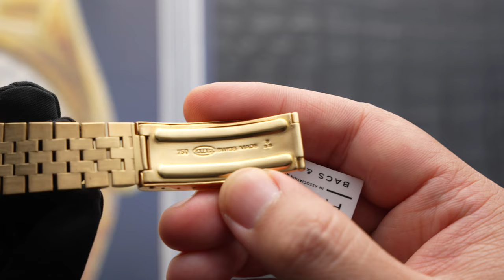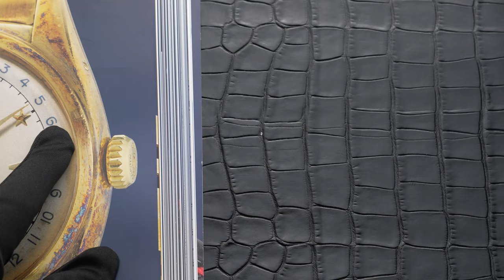Cận cảnh đồng hồ Rolex “Stelline" ref. 6062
“Nếu như trong bất động sản, 3 yếu tố rất quan trọng đó là: vị trí, vị trí và vị trí thì với đồng hồ Vintage đặc biệt hiếm đó chính là: tình trạng, tình trạng và tình trạng”

Có chức năng triple-date kèm moonphase, Rolex “Stelline” ref. 6062 gần như được sản xuất cùng lúc với Rolex “Padellone” ref. 8171. Mẫu đồng hồ này được sản xuất từ năm 1950 đến 1954 nhưng Stelline vẫn nằm trong danh mục chính thức của Rolex ít nhất là cho đến năm 1958. Đây là một sự thật khá kỳ lạ bởi “Padellone” ref. 8171 là một mẫu moonphase đã có mặt trên thị trường kể từ năm 1949.

Rolex giới thiệu ref. 8171 vào năm 1949 có kích thước 38mm và không thấm nước. Sau đó chỉ một năm, vào năm 1950, Rolex đã phát hành ref. 6062 có kích thước 36mm mà đi kèm vỏ Oyster, chống thấm nước.

Hệ thống showroom:
- 71 Quang Trung, Hai Bà Trưng, Hà Nội
- 55 Đống Đa, Hải Châu, Đà Nẵng
- 164 Trần Hưng Đạo, Quận 1, TP Hồ Chí Minh
- Boutique Hermle: 12-13 Đường N1, Quận 7, TP.HCM